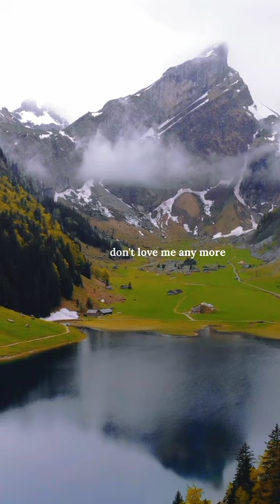End of the world - skeeter Davis